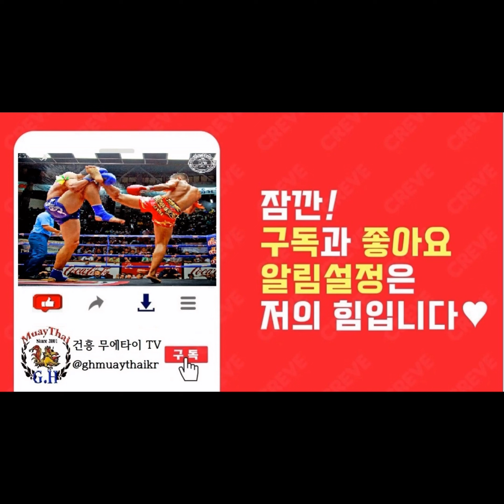이도현&김준형 샌드백 타격훈련/ 강원도 우슈협회 2023년 3월 합동훈련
강원도 우슈 협회

2023년 3월 합동 훈련

일시 : 2023년 3월 5일 오전 10시~14시

장소 : 촉디 엑스짐

이도현 샌드백 타격훈련

이도현 (만 14세)  172cm 14전 12승 2패 강원 설악고 1학년

2023년 대한무에타이협회 JUNIOR 14~15세 –63.5kg 국가대표

김준형 샌드백 타격훈련

김준형 (만 17세) 174cm 12전 6승 6패 강원설악고 3학년

2023년 대한무에타이협회 JUNIOR 16~17세 –57kg 국가대표

IFMA, 세계무에타이.